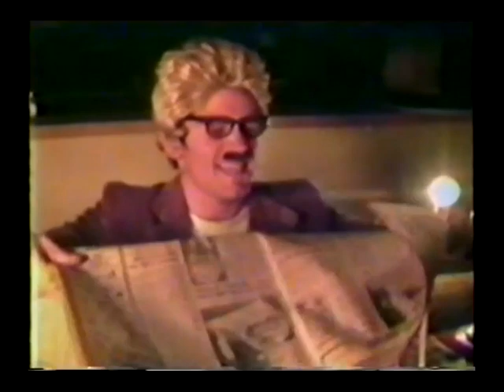Demo Tape - The Kitchen Sink 1996 Father & Son Recut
Kitchen Sink Press received an offer from Nickelodeon for an animation option on the Father & Son characters after the four comic issues were released in 1995.

I was unemployed, with no other prospects, so I cobbled together a Demo Tape (about Chris making a demo tape) and sent it to the KSP team with hopes it would somehow translate into additional interest or I would magically get a gig doing the voice work on the show.

As you can see if you are familiar with all the old films, it is a mash up of bits of Sunday Chores, Bad Trip, even bits of Spawn of Budweiser and the Music Video.  We still had our old equipment from the 80s, so I repeated the old processes, using home VHS to home VHS with 4-track cassette and mixing board run in for similar music mixes as before but with all new voice acting and a completely different story.

What a weird Hail Mary move to make this before I gave up on Father & Son and moved on to Colonia.  Presented here for the first time in its entirety to anyone other than KSP staff and my brother Rich.  I've only watched it a few times myself since creating it, it is such an obscure relic.